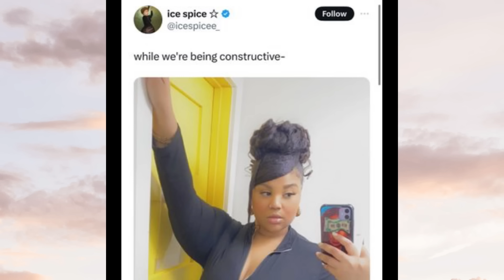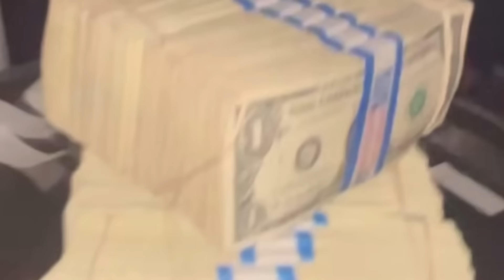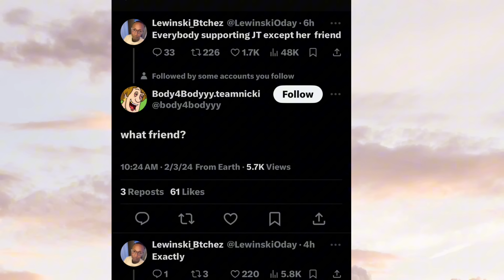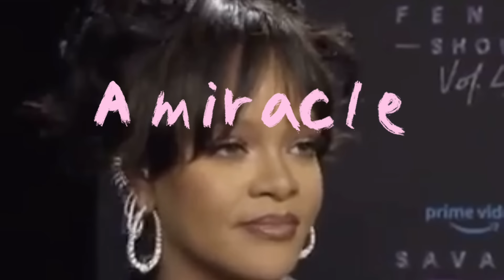MËG GËTTIN GR*MMY F0R N*CKIMINAJ D*$$ REC0RD & RECRÚITŚ B🅰️RDI⁉️D0JA X GR*MMYŚ‼️ICESPXCE CŁ0ÇK LATT0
: The views and opinions expressed in this video and on Ashmiracle's Youtube Channel do not necessarily reflect the opinion of TeaAshmiracle's or her associates/employees. None of the information presented in this video should be taken as fact and everything is alleged.